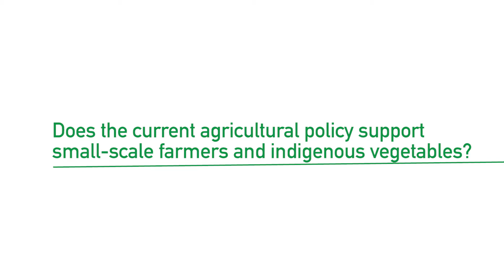Workshop Interview: Rosemary Camba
In this interview, we speak to Rosemary Camba, an organic farmer from Arusha, about the importance of education on the value of neglected species.

Our research into the world of indigenous vegetables and how they are (or not) integrated into the Arushan (Tanzania) food system led us to talk to small-scale farmers, researchers and government officials.

These documentaries are the result of a joint effort between ECDPM and the Giacomo Feltrinelli Foundation.

Learn more about our two-year research on the realities surrounding the production and consumption of indigenous vegetables in Arusha

Our research on the realities surrounding the production and consumption of indigenous vegetables in Arusha falls under the Sustainable Agrifood Systems Strategies (SASS) project.